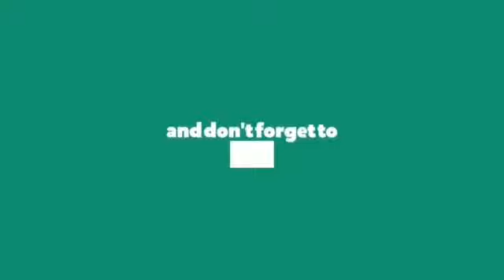10ம் வகுப்பு பொதுத்தேர்வை எதிர்த்த வழக்கு தள்ளுபடி உயர்நீதிமன்றம்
10ம் வகுப்பு பொதுத்தேர்வை எதிர்த்த வழக்கு தள்ளுபடி உயர்நீதிமன்றம்